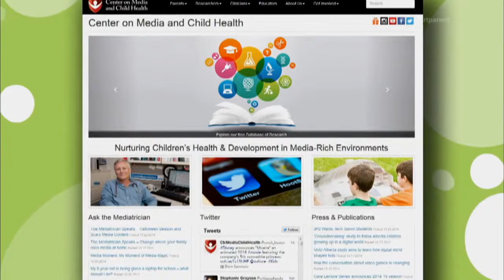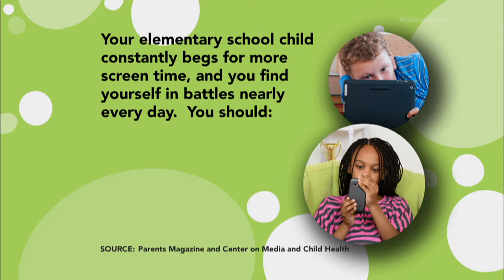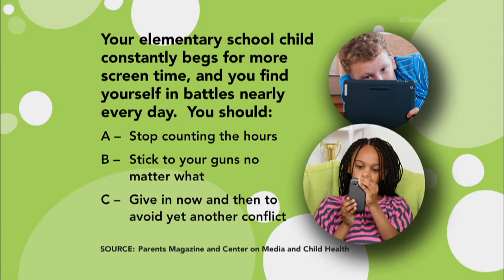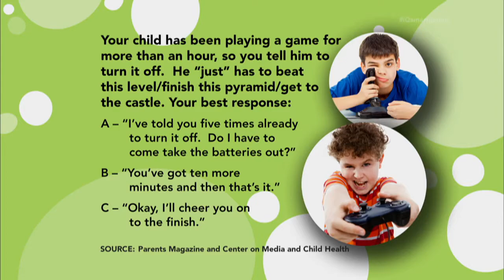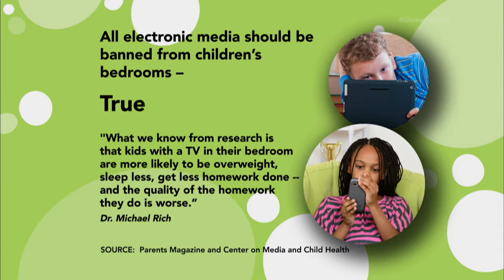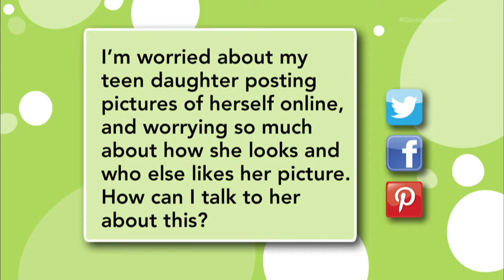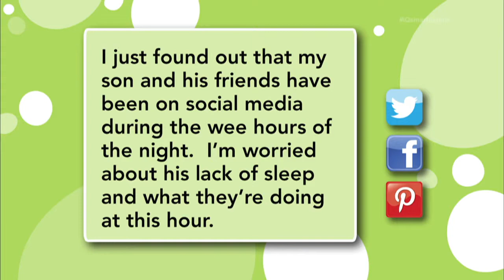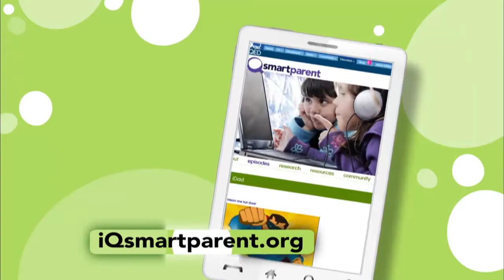iQ Smartparent 206: Healthy Media Habits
This episode discusses healthy media habits for children and families.